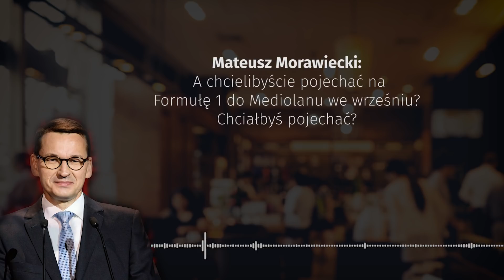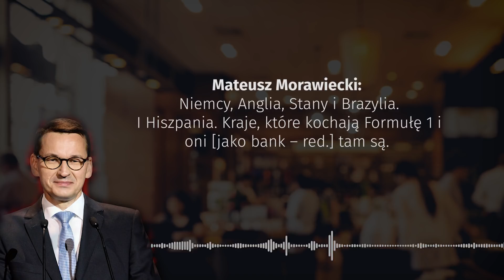Afera taśmowa. Morawiecki o wypadku Kubicy | OnetNews